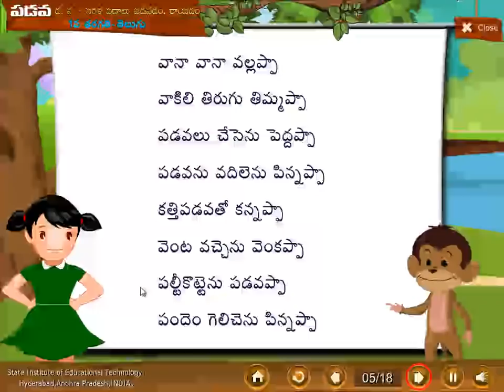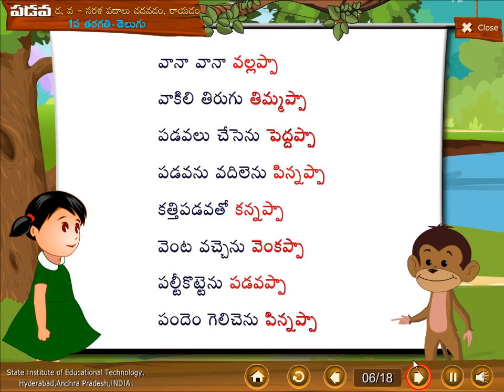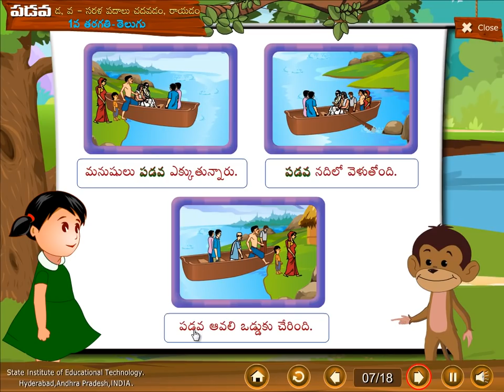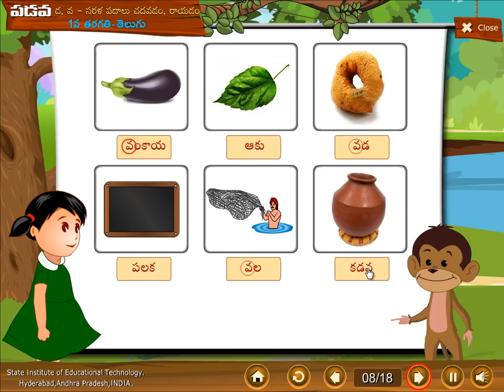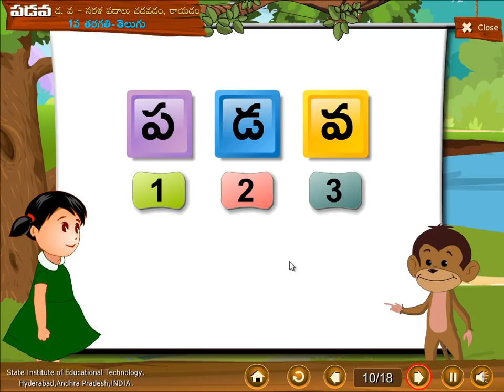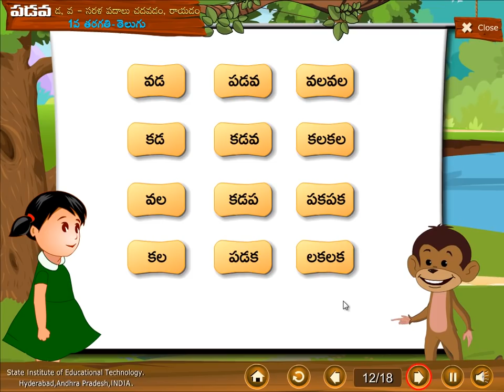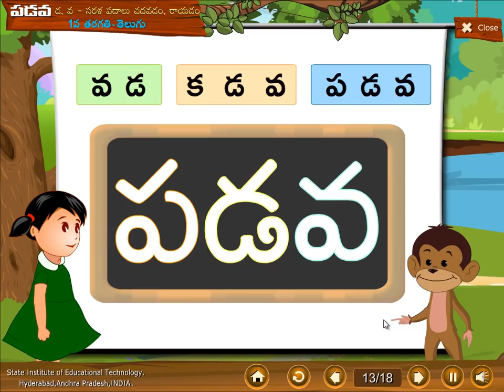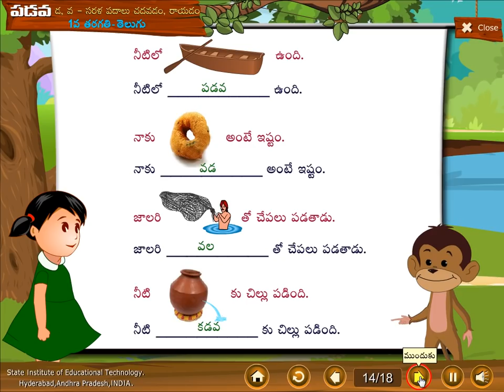Padava - 1st Class Telugu Video Lesson - Full HD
Powered by NaaBadi.